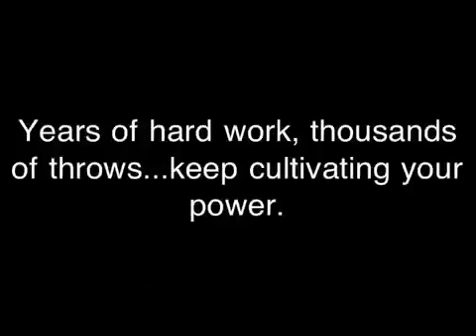Garage Strength Yoked Dudes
Jason Coon: 2013 Pa State Champ 59'7
Evan Arnott: 4th 56'10
Morgan Shigo: 5th 56'1